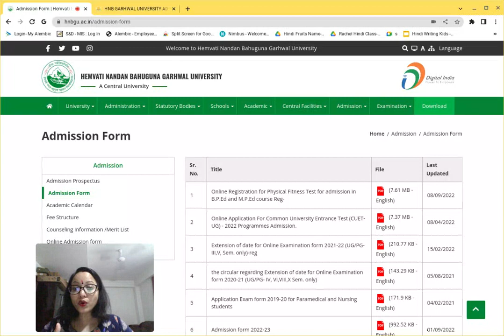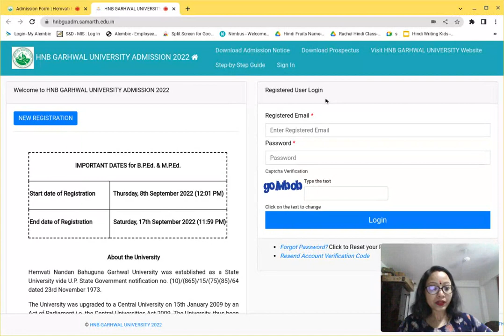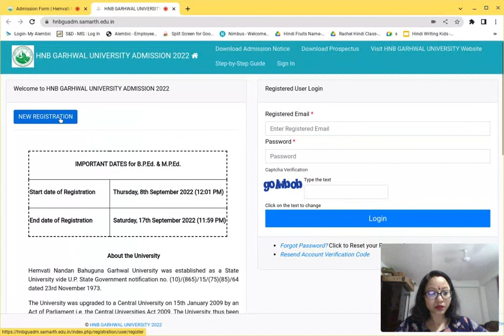CUET Result के बाद कैसे लेना होगा University & College में Admission ll Admission Process CUET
Paid Consultation  - Just Rs. 199/-  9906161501.  (Career Help - 10 Am- 12 Pm )

New Channel ( Khoj IAS & Legal अफसर'S )

Namastey & Thanks for visiting Teaching & Learning Hub & becoming member of this family I am greatful to God that I can help you

Job Recruiter
Teaching & Learning Hub
In today's video , I will explain to you about  CUET Result के बाद कैसे लेना होगा  University & College में  Admission  ll Admission Process CUET

# admission process after cuet result 2022
admission in hemvati nandan bahuguna garhwal univ.
# admission in Hnb garhwal univ admission.
# how to take admission in hnb garhwal univ after cuet reuslt.
# how to take admission in college & univ after cuet result
# admission kaise hoga cuet result ke baad
# cuet  exam ke baad next process
# how to get admission in college after cuet
CBT Exam क्या होता है और कैसे दें ll क्या आप पहली बार देने जा रहे हैं CUET EXAM ।l
# How to Attend cuet in CBT
Teaching Aptitude Questions Practice
 # cuet B.Ed pgpq01 question practice videos -Teaching aptitude.
# B.Ed Cuet Entrance Exam PGQPO1 llb.ed syllabus & exam pattern.
# cuet bed entrance exam 7th sep 22 PGPQO1
# cuet pg course date sheet # cuet pg course exam date
# cuet pg course exam updates# cuet bed entrance exam date
# cuet bed entrance exam date for pgpq01
cuet exam pattern#cuet b.ed exam pattern
cuet m.ed exam pattern
cuet b.ed syllabus.
cuet latest update
cuet bed course latest update
cuet bed course syllabus#cuet bed course exam pattern